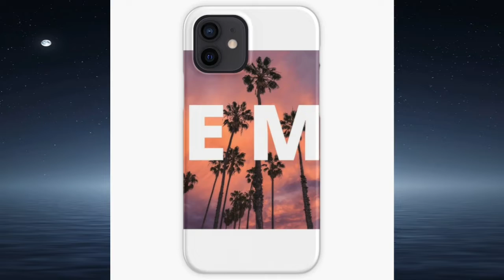New Tiktok Dance Compilation pt. 1 | January 2021